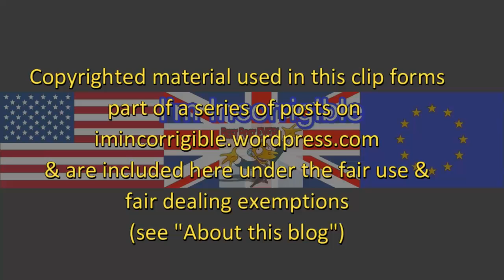GE2017: Owen Jones destroys the bigoted Christian Peoples' Alliance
Daily Politics 9 May 2017